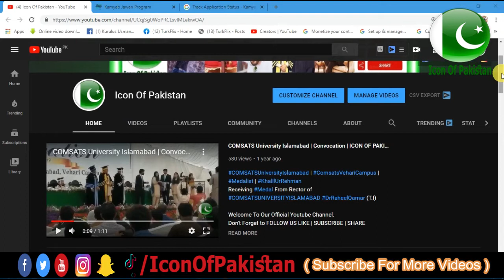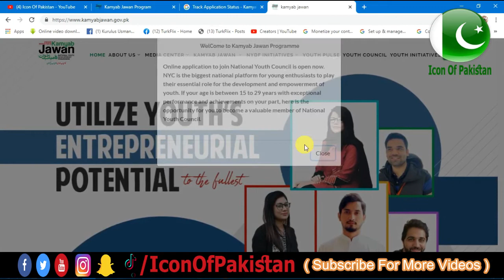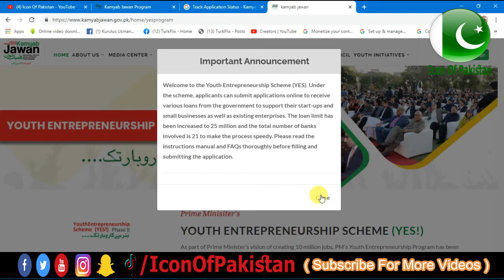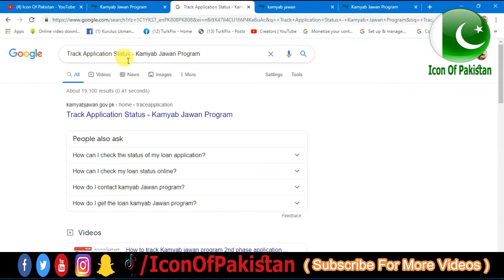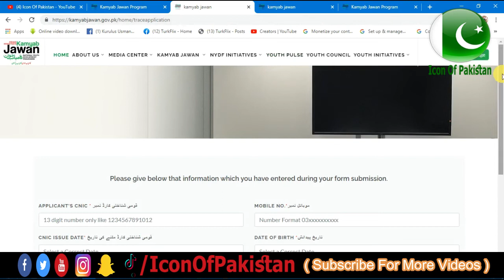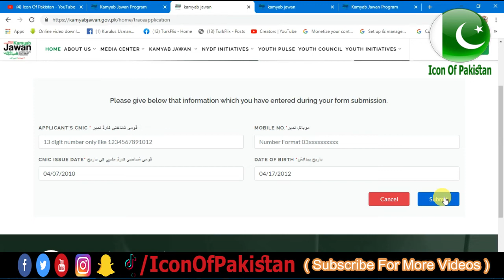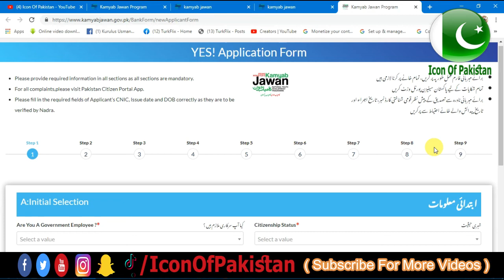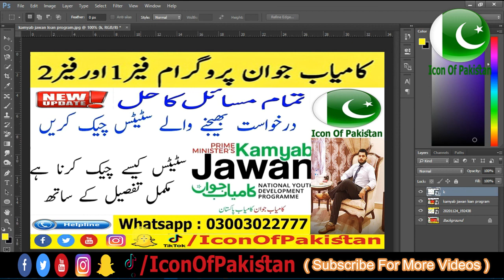Track Application Status Kamyab Jawan loan Program - Kamyab Jawan loan Program New Update 2020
کوئی مسئلہ ہو تو کمنٹ کریں ۔ چینل کو سبسکرائب کریں اور ویڈیو کو لائک کریں۔ جزاک اللہ

Icon Of Pakistan rights reserved.Thanks For Your Love & Support.